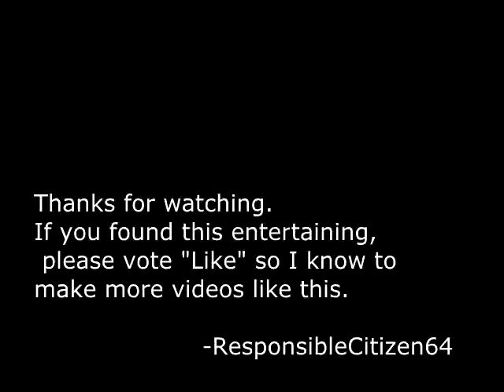HK 450 Pro with Turnigy V-Bar 600 Flybarless, first flight highlight video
I just installed the Turnigy V-Bar 600 Flybarless (FBL) system on my HK-450-Pro (Belt Tail). At first I had a lot of setup problems, it took me a month to get it working right. I had one bad crash during a test-flight that was a big setback. The system was very hard to control at first, but eventually I got the right settings to make it work. I think the performance is good, see the video and some of the moves I can do with it.
Maybe the helicopter is good but my flying skill is mediocre at best.
I will make another video soon showing how I installed this Flybarless system.

Sorry this video is not in HD, I can't fly the helicopter and operate the camera at the same time ;)

Read before posting a comment:
All of my videos are set to require approval for all comments. If you write a comment it does not appear until I approve it. Feel free to write any comment which adds to the conversion, feel free to disagree or present a different opinion. But, any comment which is off-topic, disrespectful, or contains any profanity whatsoever will NOT be approved.